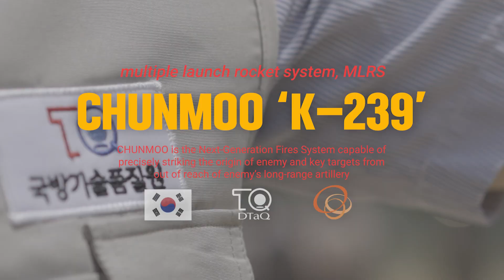천무 K-239 장거리 해상사격! 239mm 유도로켓 (POD)포드 장전 현장 첫 공개👊 기품원, 품질관리 및 기술지원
천무 K-239 장거리 해상사격! 239mm 유도로켓 (POD)포드 장전 현장 첫 공개👊

국방기술품질원 기동화력센터에서 '천무' 품질관리 및 기술지원을 하기 위해 찾아갔는데요!

천무는 우리 군의 실전 운용 경험을 바탕으로 현재 폴란드 등에 수출됐고 노르웨이·스웨덴 등 북유럽 국가와 중동 일부국가에서도 관심을 갖고 있는 대한민국 K-방산 대표 무기입니다😎👍

국방기술품질원은 적극적인 품질관리 및 기술지원 업무를 수행해 신뢰받는 k-방산 수출을 넘어 '천무'를 우리 포병의 핵심 전력으로 확실히 자리매김하는 데 최선의 노력을 하겠습니다^^